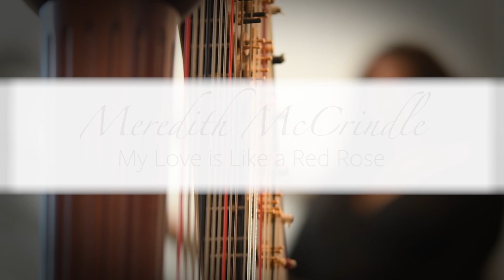Meredith McCrindle - My love is like a red rose (Harp Cover) feat. Siobhan McAuley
My love is like a red rose covered by Meredith McCrindle on harp and Siobhan McAuley on vocals

Video filmed and edited by Bat an Eye Productions